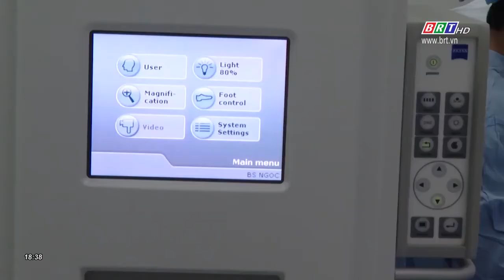Nâng cao năng lực điều trị cho bệnh viện mắt | BRTgo